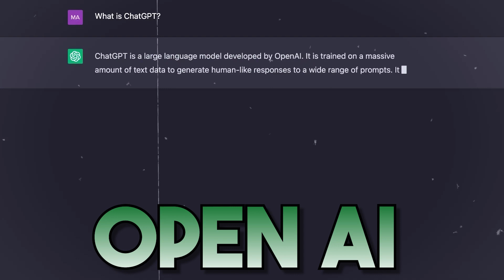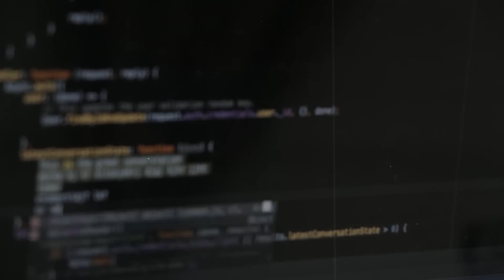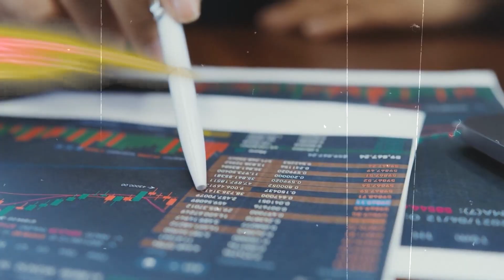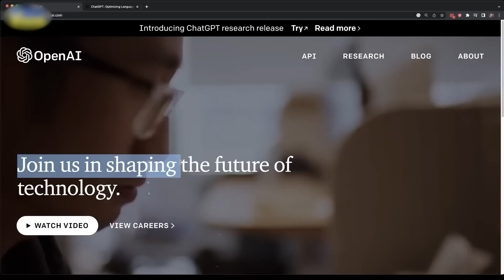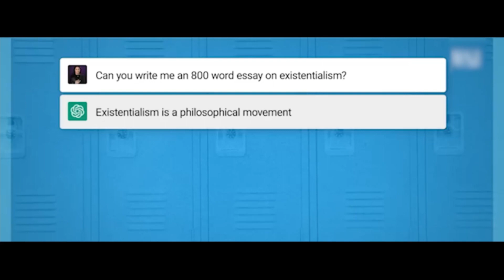Chat GPT Explored: Elon Musk's Views on AI's Conversational Potential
Description:

Discover the groundbreaking Chat GPT technology and unlock its incredible potential as we delve into the fascinating world of artificial intelligence (AI) and conversations. Join visionary entrepreneur Elon Musk as he shares his unique perspectives on the conversational capabilities of AI. Explore the transformative impact of Chat GPT on human-machine interactions, customer service, and virtual assistants. Uncover the ethical considerations surrounding AI's development and deployment, and learn how Elon Musk envisions responsible AI advancement aligned with societal values. Get ready to witness the future of seamless and natural human-computer interactions with Chat GPT and Elon Musk as your guides.